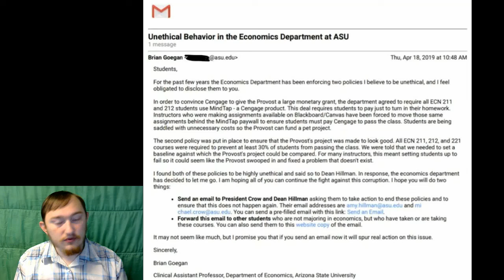ASU corruption - What I know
This video is my response to Brian Goegan's testimony about corruption at ASU. I read it off, and offer my own experience (as well as that of other professors) to support his claims.

PLEASE SHARE! Sharing gives videos traction, especially if you do so on other sites (forums, messaging, etc.)

Note: It seems the email template is currently down.

Random reminder that you are awesome ^_^

Please be respectful in chat and in the comments. Jerks don't make this world better. Ignoring the bad and promoting the good is what makes a difference ❤️

My policy is like if this video/stream was worth your time, and dislike it if it was not. Share if others might find my videos entertaining or insightful :)